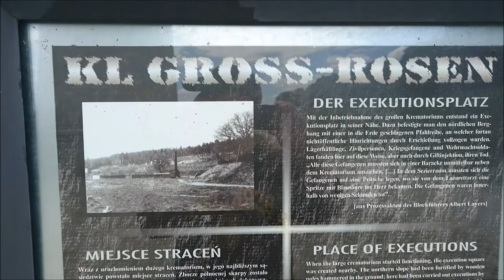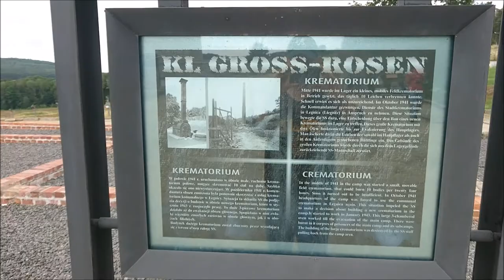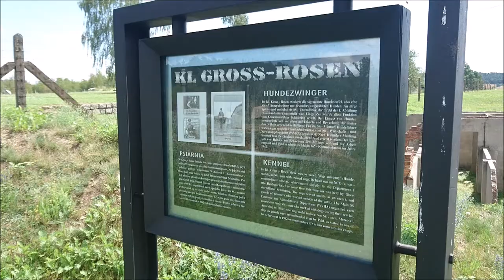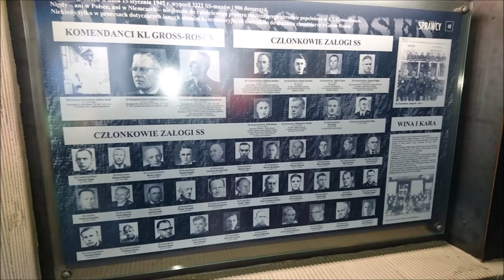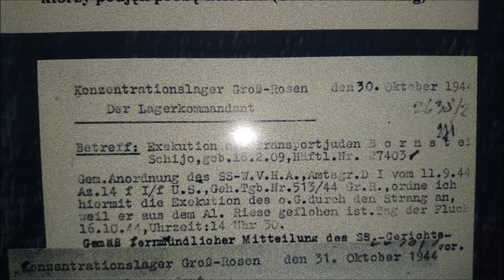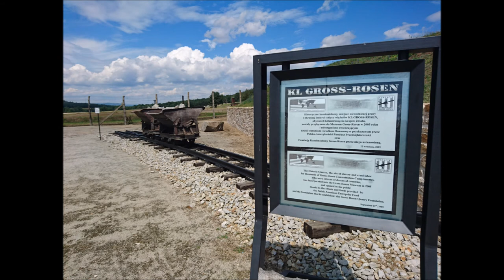Concentration camp GROSS-ROSEN 2017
A tour of the former concentration camp Gross-Rosen near Wałbrzych / Wrocław, Silesia in summer 2017.